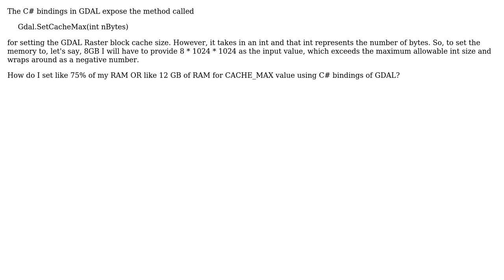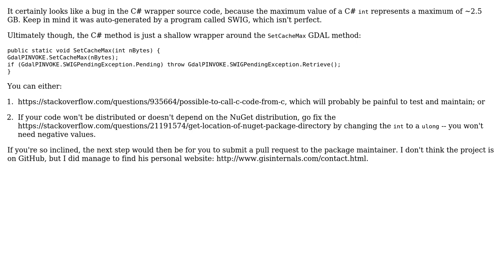GIS: Setting Max Cache for GDAL, using C# bindings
With thanks & praise to God, and with thanks to the many people who have made this project possible! | Content (except music & images) licensed under CC BY-SA | Music | Images & others | With thanks to user Francois Leblanc user displayName and the Stack Exchange Network Trademarks are property of their respective owners. You are responsible for your own actions.